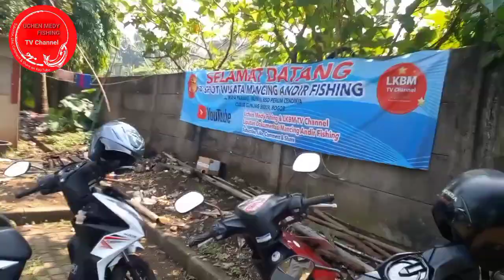Semarak Launching New Spot Ikan Rusuh Sesion 2 ANDIR FISHING.. SUKSES !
Meski banyak kekurangan disana sini.. Namun secara garis besar pembukaan spot baru ikan rusuh kolam B sesion ke 2 sukses besar. Hampir semua spot full angler. Mulai dari spot jackpot, spot ikan pita, spot ikan rusuh kolam A bahkan kolam borongan dipenuhi para angler dari berbagai penjuru. Angler dari Jakarta Bogor Tangerang Tangsel dan Depok hadir di Spot Wisata Mancing Andir Fishing. Untuk melihat bagaimana kesemarakan launching new spot ikan rusuh Andir Fishing. Saksikan video ini sampai tuntas.